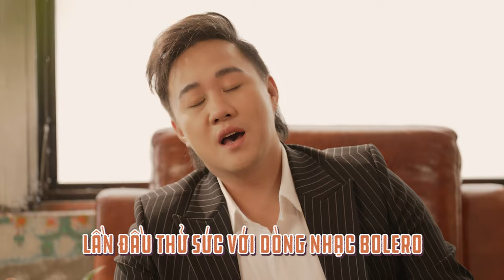BTS "Thánh mưa" Trung Quân đầu bù tóc rối quay MV, được Mr Đàm lên đồ làm tóc cực bảnh